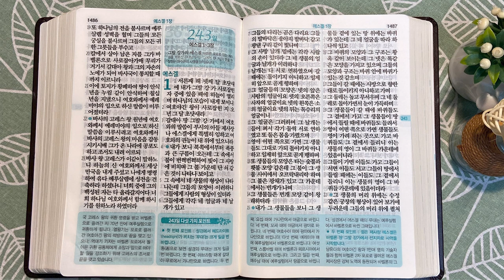6회독 24일 | 역대하(통독성경 232~242일) | 성경을 열면 기적이 열립니다 | 통박사 조병호의 역사순 성경통독